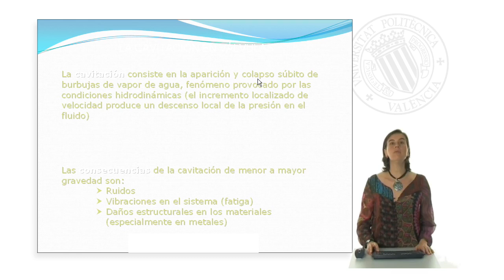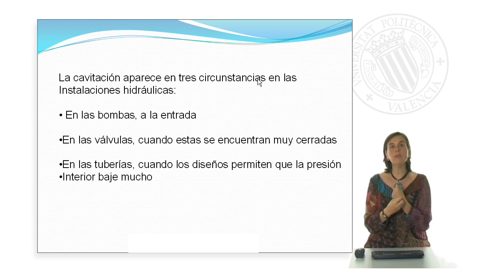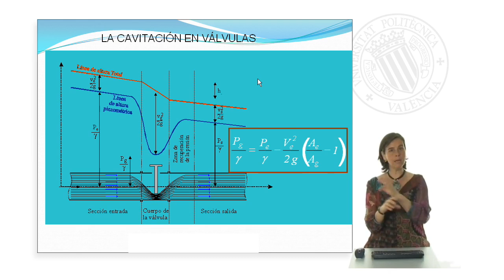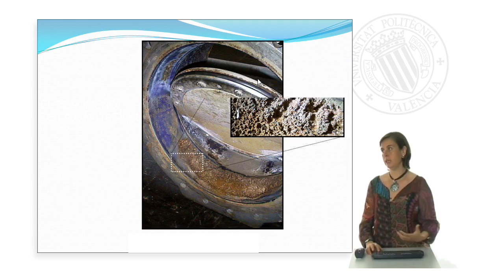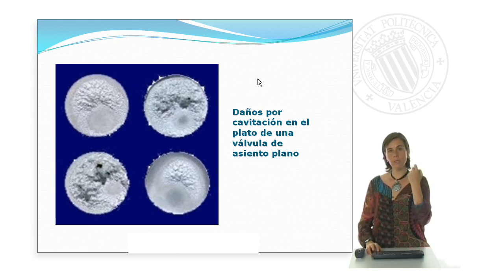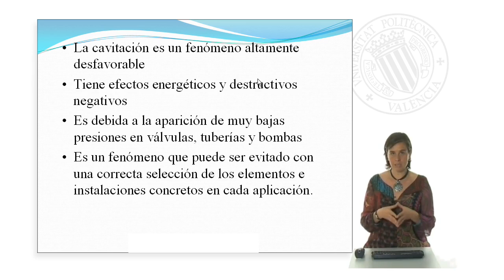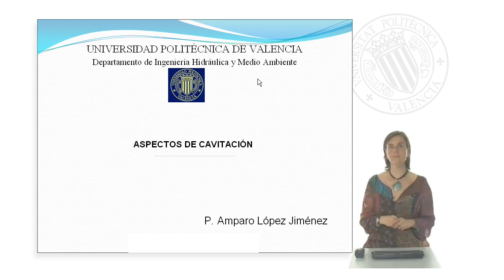Cavitación en turbomáquinas | 40/60 | UPV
Título: Cavitación en turbomáquinas

Descripción: Cuando los fluidos circulan por las instalaciones o por las máquinas, adoptan un valor de presión en todo momento. Las bombas siempre vienen a dar más presión en las instalaciones, sin embargo a la entrada de las mismas es donde se da el menor valor de presión. Cuando este valor llega a la tensión de vapor, puede facilitarse que el fluido se evapore, produciéndose el efecto de la cavitación. Estas burbujas que aparecen, posteriormente desaparecen en el interior de la máquina, provocando daños estructurales y gasto energético siempre pernicioso. En el presente objeto se describe el fenómeno de la cavitación cuando esta se da en las turbomáquinas, la forma de conocerlo y evitarlo. López Jiménez, PA. (2012). Cavitación en turbomáquinas.

Descripción automática: En este video, la profesora del departamento de ingeniería hidráulica y medio ambiente de la universidad politécnica explica el fenómeno de la cavitación y su impacto en sistemas hidráulicos. La cavitación ocurre cuando un líquido se vaporiza al alcanzar la tensión de vapor debido a una baja presión, y suele tener efectos negativos como ruido, vibraciones y daño estructural por microexplosiones.

Este proceso puede producirse en diferentes puntos de un sistema de fluidos, como entradas de bombas, válvulas cerradas y tuberías con diseños que induzcan baja presión interna. Específicamente en las válvulas, la cavitación puede ser más intensa cuando estas no están completamente cerradas, causando una gran caída de presión y daño por la formación y colapso de burbujas de vapor. Este fenómeno también afecta el desempeño de las bombas, ya que las burbujas pueden formarse en el rodete, erosionándolo con el tiempo.

La profesora destaca que aunque la cavitación es un fenómeno destructivo y energéticamente perjudicial, puede prevenirse mediante una adecuada selección y diseño de los componentes del sistema para evitar condiciones propicias para su aparición.